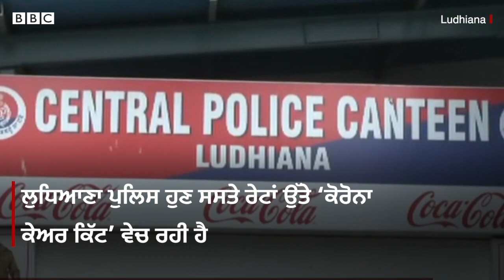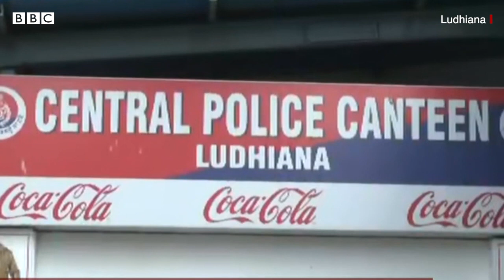Punjab Police ਜਿਹੜੀ 'Corona Care Kit' ਵੇਚ ਰਹੀ ਹੈ, ਉਸ 'ਚ ਕੀ ਹੈ ਖ਼ਾਸ? | BBC NEWS PUNJABI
ਲੁਧਿਆਣਾ ਪੁਲਿਸ ਹੁਣ ਸਸਤੇ ਰੇਟਾਂ ਉੱਤੇ ‘ਕੋਰੋਨਾ ਕੇਅਰ ਕਿੱਟ’ ਵੇਚ ਰਹੀ ਹੈ। ਇਸ ਕਿੱਟ ਦੀ ਕੀਮਤ 1700 ਰੁਪਏ ਰੱਖੀ ਗਈ ਹੈ।
ਕੋਰੋਨਾ ਕੇਅਰ ਕਿੱਟ ਵਿੱਚ 18 ਵਸਤਾਂ ਸ਼ਾਮਿਲ ਹਨ, ਵਿਟਾਮਿਨ ਦੀਆਂ ਗੋਲੀਆਂ ਤੋਂ ਲੈ ਕੇ ਔਕਸੀਮੀਟਰ ਤੱਕ ਇਸ ਕਿੱਟ ਵਿੱਚ ਹਨ। ਇਸ ਬਾਰੇ ਹੋਰ ਜਾਣਕਾਰੀ ਦੇ ਰਹੇ ਹਨ ਲੁਧਿਆਣਾ ਦੇ ਪੁਲਿਸ ਕਮਿਸ਼ਨਰ ਰਾਕੇਸ਼ ਅੱਗਰਵਾਲ।